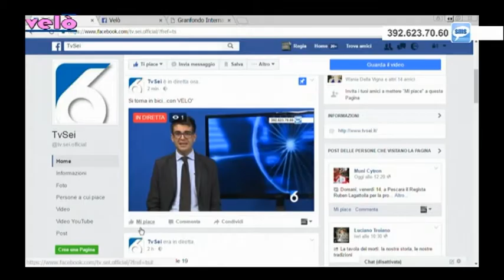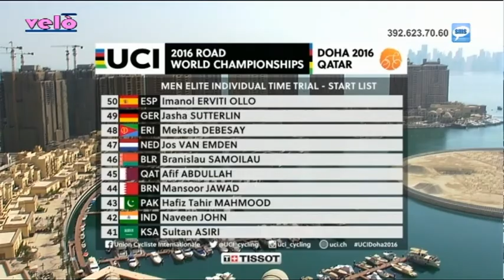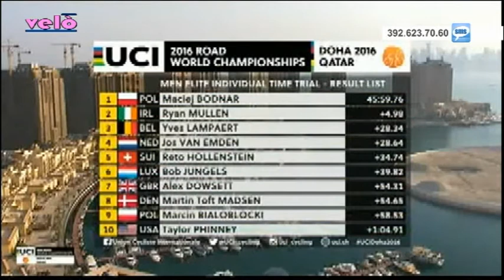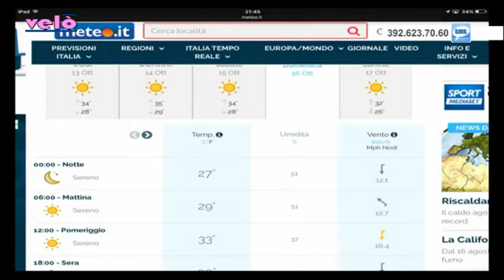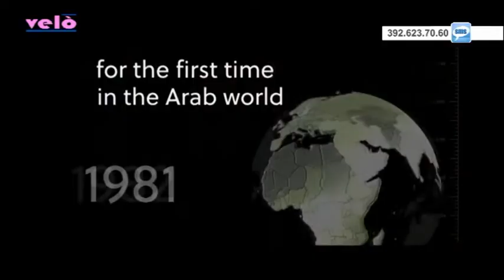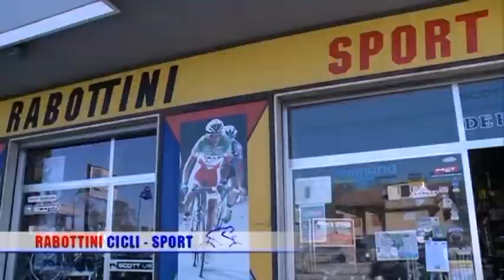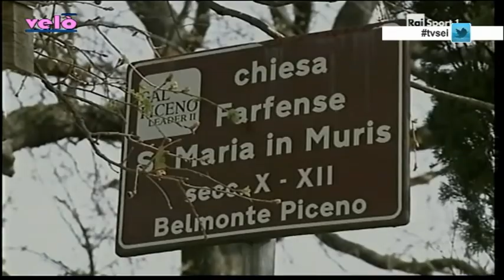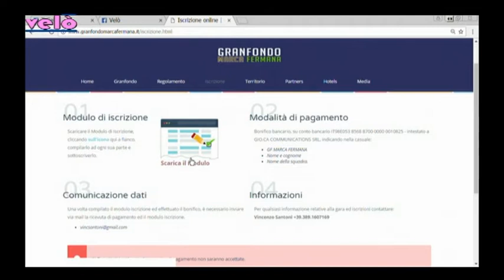Velò 31^ puntata del 13 ottobre 2016